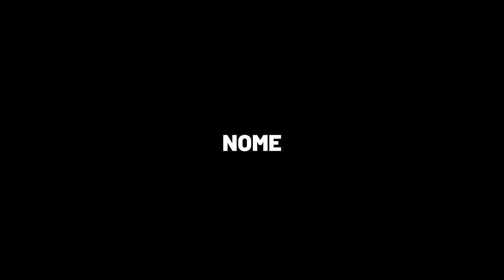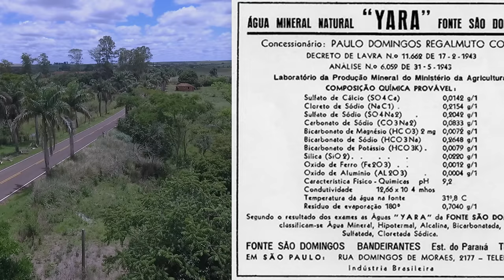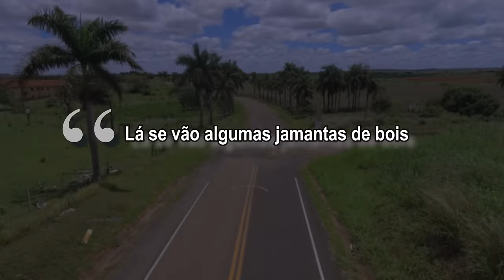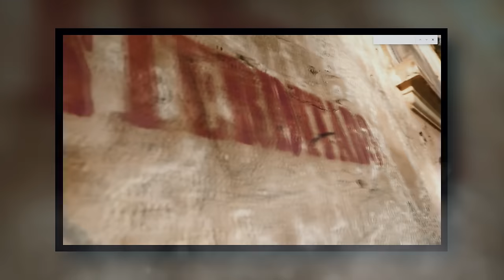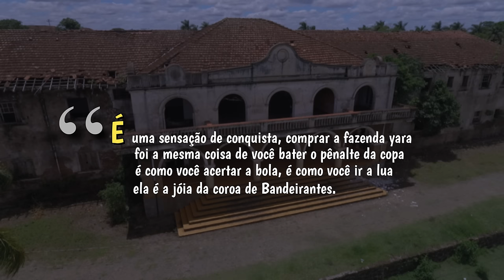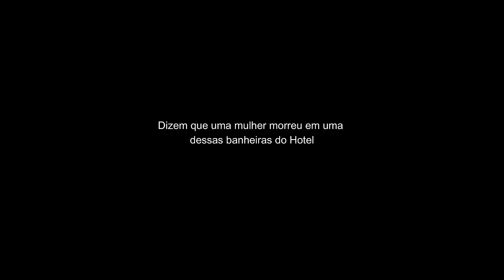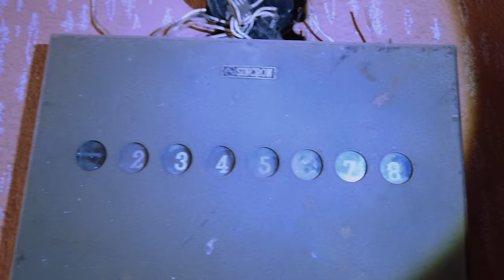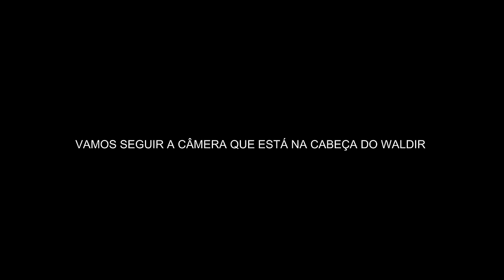O Hotel Histórico ABANDONADO e a história não contada da Deusa das Águas Yara - Hotel Yara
Um Grande Hotel, que um dia foi um Termas na cidade de Bandeirantes no Paraná, com suas águas Terapêuticas  MILAGROSAS e que quase virou uma Cidade. Hotel Yara é um Gigante Abandonado onde aconteceram tragédias ao longo das décadas com seus antigos proprietários. Seu nome foi tirado de uma lenda indígena da Amazônia, e sua má sorte pode ter relação com a "LENDA DA DEUSA DAS ÁGUAS YARA."